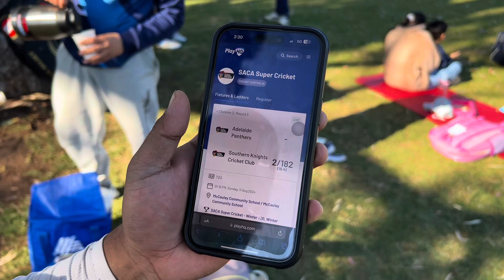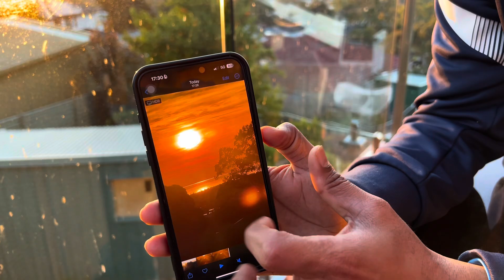Australia ma Cricket pani Kheliyo || B Shan vlogs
sydney travel
australia beautiful places
australian family vlog
australia mini vlog
australia village life
brisbane vlog
australia flight vlog
australia summer vlog
nepali vlog australia
australia travel vlog indian
adelaide australia
australia student life

sydney travel
australia beautiful places
australian family vlog
australia mini vlog
australia village life
brisbane vlog
australia flight vlog
australia summer vlog
nepali vlog australia
adelaide australia
australia student life

sydney travel
australia beautiful places
australian family vlog
australia mini vlog
australia village life
brisbane vlog
australia flight vlog
australia summer vlog
nepali vlog australia
adelaide australia
australia student life

sydney travel
australia beautiful places
australian family vlog
australia mini vlog
australia village life
brisbane vlog
australia flight vlog
australia summer vlog
nepali vlog australia
adelaide australia
australia student life

sydney travel
australia beautiful places
australian family vlog
australia mini vlog
australia village life
brisbane vlog
australia flight vlog
australia summer vlog
nepali vlog australia
adelaide australia
australia student life

sydney travel
australia beautiful places
australian family vlog
australia mini vlog
australia village life
brisbane vlog
australia flight vlog
australia summer vlog
nepali vlog australia
adelaide australia
australia student life

sydney travel
australia beautiful places
australian family vlog
australia mini vlog
australia village life
brisbane vlog
australia flight vlog
australia summer vlog
nepali vlog australia
adelaide australia
australia student life

sydney travel
australia beautiful places
australian family vlog
australia mini vlog
australia village life
brisbane vlog
australia flight vlog
australia summer vlog
nepali vlog australia
adelaide australia
australia student life

sydney travel
australia beautiful places
australian family vlog
australia mini vlog
australia village life
brisbane vlog
australia flight vlog
australia summer vlog
nepali vlog australia
adelaide australia
australia student life

sydney travel
australia beautiful places
australian family vlog
australia mini vlog
australia village life
brisbane vlog
australia flight vlog
australia summer vlog
nepali vlog australia
adelaide australia
australia student life

sydney travel
australia beautiful places
australian family vlog
australia mini vlog
australia village life
brisbane vlog
australia flight vlog
australia summer vlog
nepali vlog australia
adelaide australia
australia student life

sydney travel
australia beautiful places
australian family vlog
australia mini vlog
australia village life
brisbane vlog
australia flight vlog
australia summer vlog
nepali vlog australia
adelaide australia
australia student life

sydney travel
australia beautiful places
australian family vlog
australia mini vlog
australia village life
brisbane vlog
australia flight vlog
australia summer vlog
nepali vlog australia
adelaide australia
australia student life

sydney travel
australia beautiful places
australian family vlog
australia mini vlog
australia village life
brisbane vlog
australia flight vlog
australia summer vlog
nepali vlog australia
adelaide australia
australia student life

sydney travel
australia beautiful places
australian family vlog
australia mini vlog
australia village life
brisbane vlog
australia flight vlog
australia summer vlog
nepali vlog australia
adelaide australia
australia student life

sydney travel
australia beautiful places
australian family vlog
australia mini vlog
australia village life
brisbane vlog
australia flight vlog
australia summer vlog
nepali vlog australia
adelaide australia
australia student life

sydney travel
australia beautiful places
australian family vlog
australia mini vlog
australia village life
brisbane vlog
australia flight vlog
australia summer vlog
nepali vlog australia
adelaide australia
australia student life

sydney travel
australia beautiful places
australian family vlog
australia mini vlog
australia village life
brisbane vlog
australia flight vlog
australia summer vlog
nepali vlog australia
adelaide australia
australia student life

sydney travel
australia beautiful places
australian family vlog
australia mini vlog
australia village life
brisbane vlog
australia flight vlog
australia summer vlog
nepali vlog australia
adelaide australia
australia student life

sydney travel
australia beautiful places
australian family vlog
australia